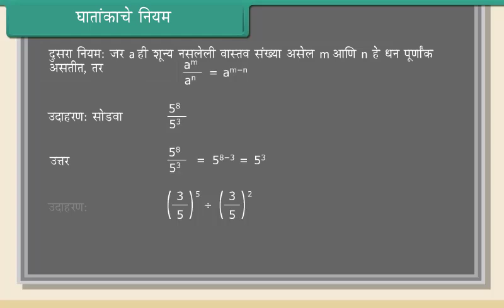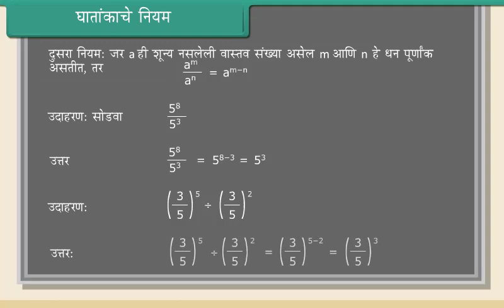घातांकाचे नियम II